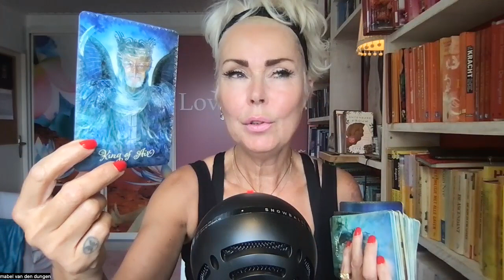Aries/Aries Rising ❤️ | You are protected on your new path | Tarot Reading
aries tarotreading Hello dear Tarot Lover. My readings have no dates. If 'She" finds you then, it's your reading. I'm also give private readings. Always an combination of astrology, numerology, tarot and my psychic mediumship. Hope you love the reading.
You can also find my on my insta Mabelstarot

The Shaman's Dream Oracle Cards
The Mystical Tarot